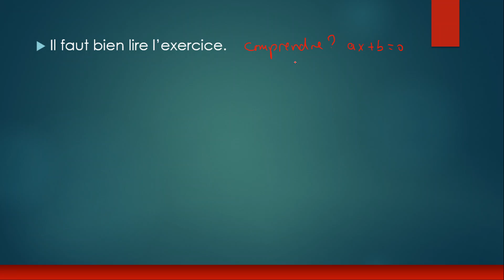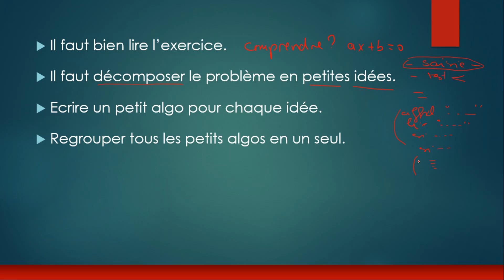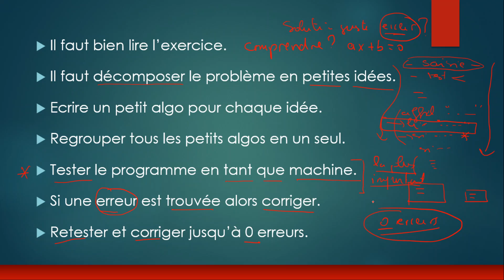16 Comment résoudre un exercice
La méthodologie de résolution d'un exercice est très importante. Il faut avoir une stratégie de travail. C'est ce que nous allons faire dans ce qui suit.